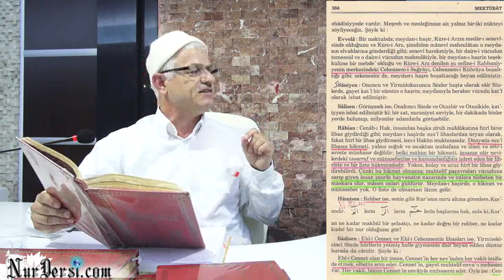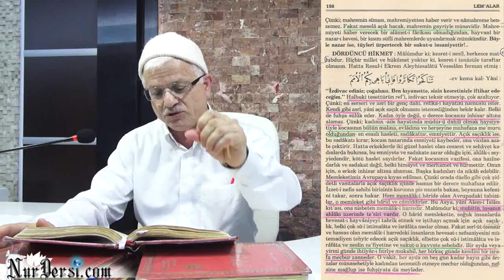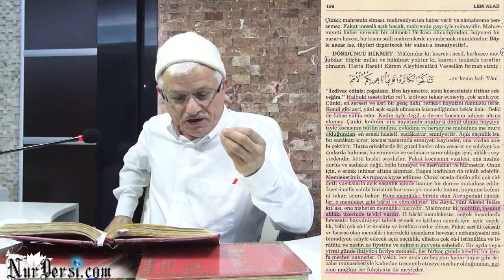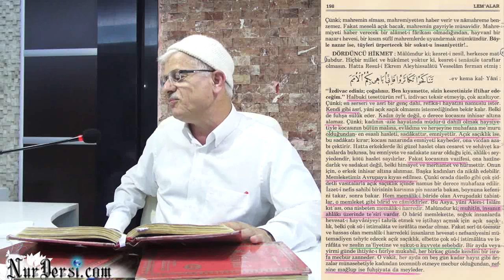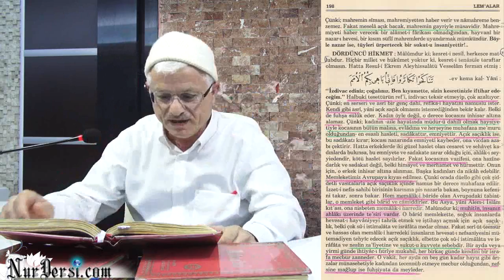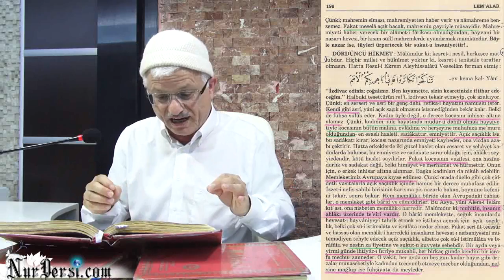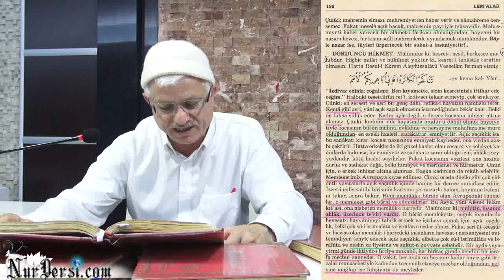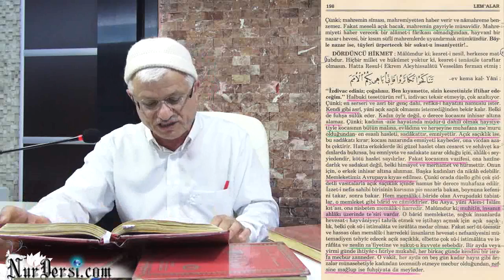Bekarlar - Evliler ve Tesettür